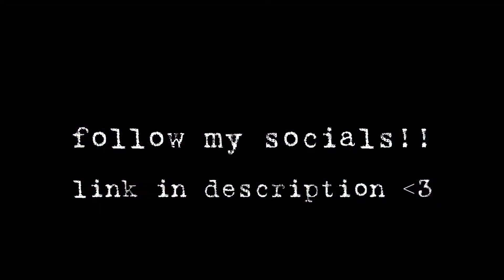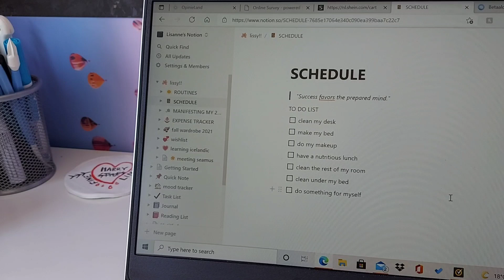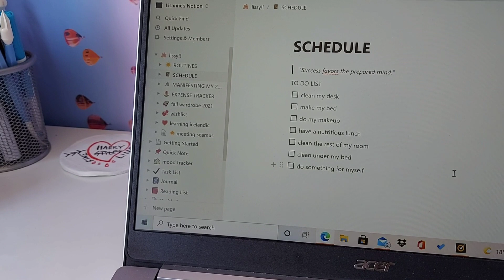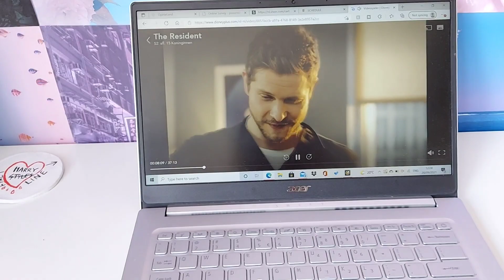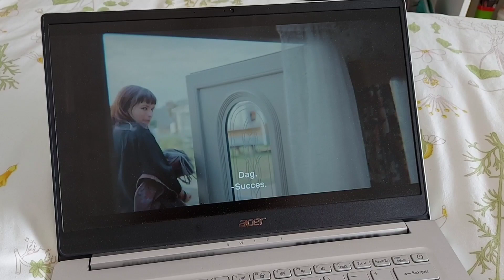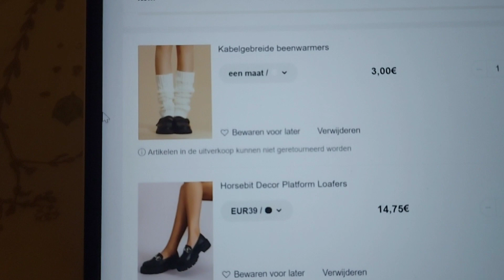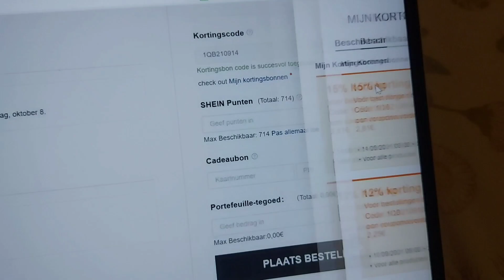a productive day in my life ❣ getting my sh*t together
click to claim 💫 let's get our shit together but not pressure ourselves to be extremely productive every second of the day. rest is productive too!!

sub count;
686